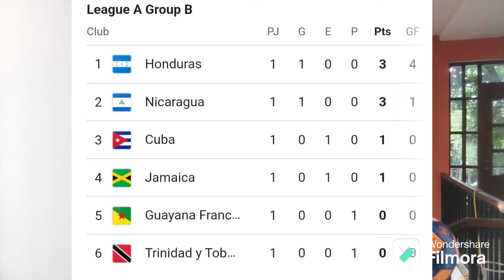Nicaragua, es favorita ante Cuba, juego que busca su segunda victoria en liga A, pero no será fácil